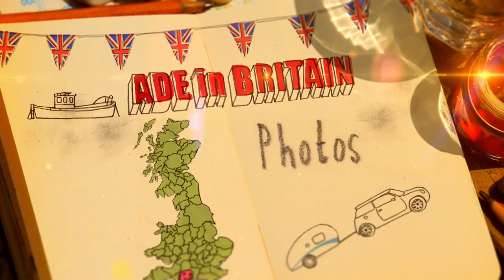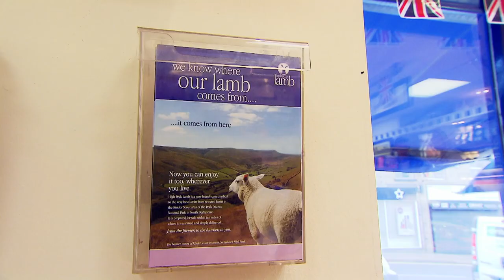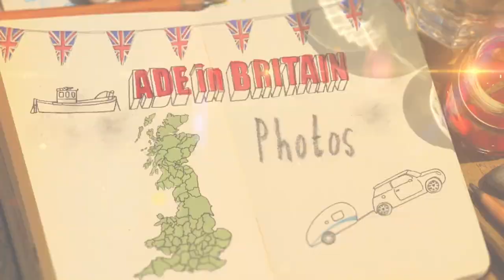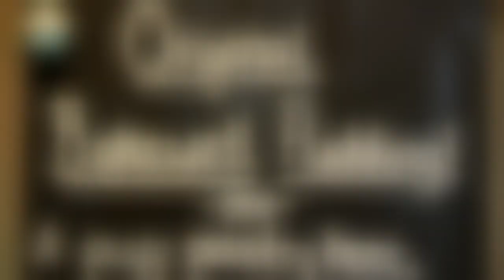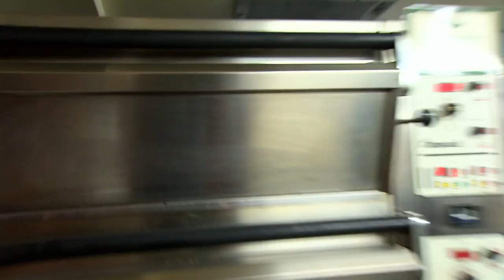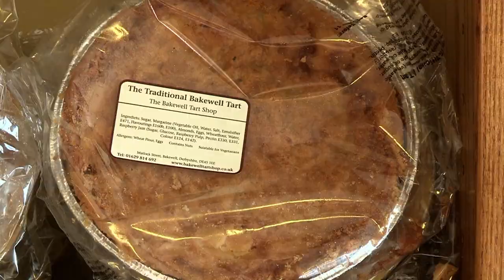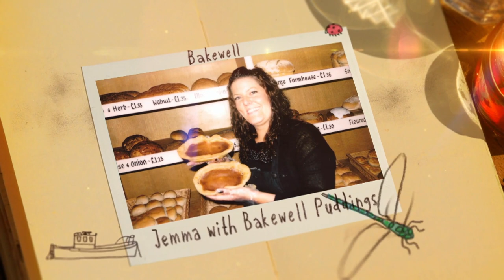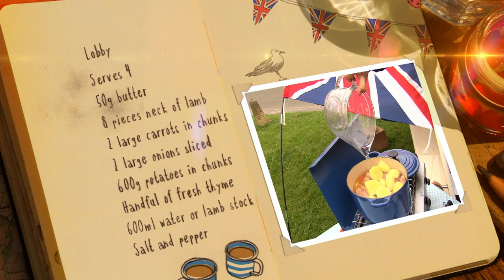Baking The Perfect Bakewell Tart | Ade In Britain E9 | Our Taste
Adrian Edmondson is in Derbyshire, where he experiences farming life, tries dry stone walling and visits Bakewell to find out which dessert came first - the tart or the pudding.

Adrian Edmondson is in Derbyshire, where he experiences farming life with Gritstone sheep, turns his hand to dry stone walling and visits the town of Bakewell to find out which dessert came first - the tart or the pudding. He also cooks up a local dish of lamb for the Winster Morris Dancers.